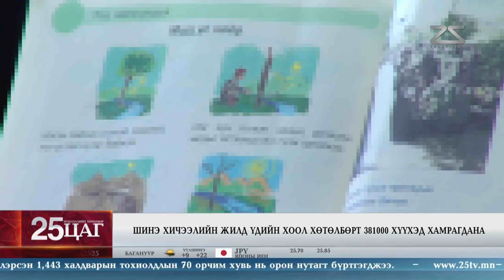Үдийн хоол хөтөлбөрт 381 мянган хүүхэд хамрагдана